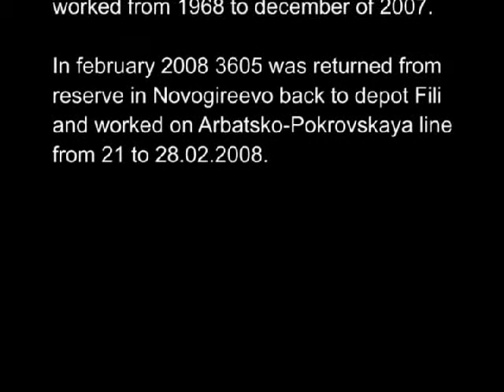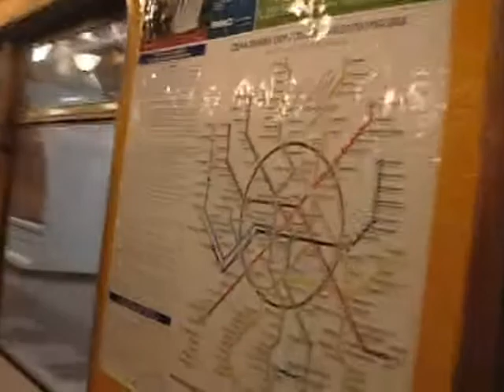RE: End of 3605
return of 3605